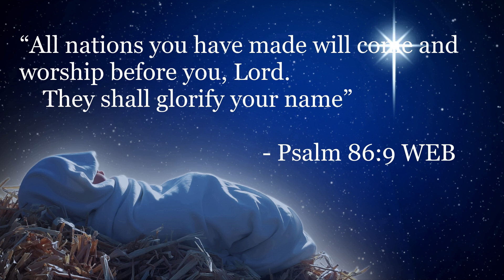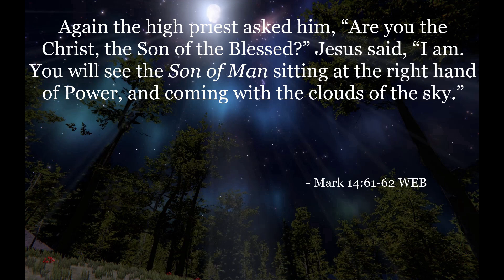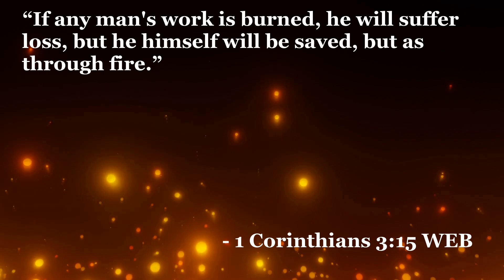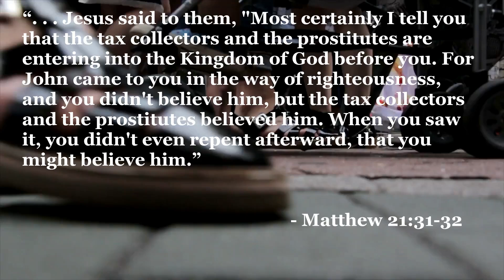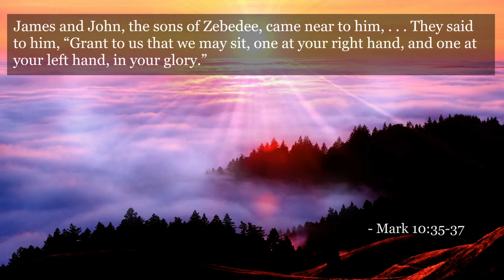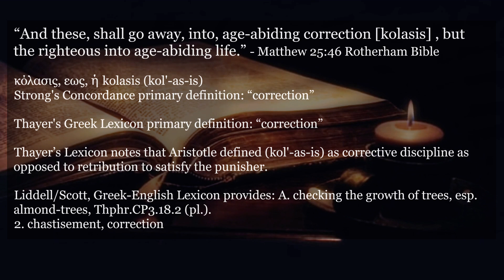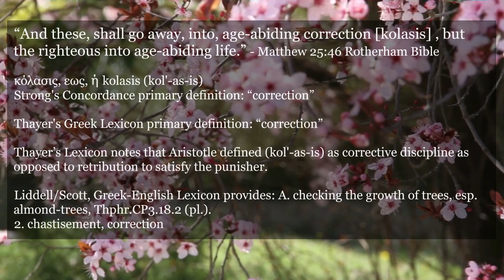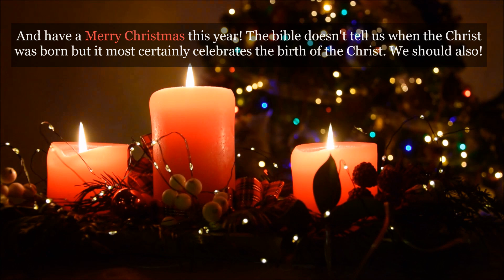PROOF JESUS IS A UNIVERSALIST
With many concerned about the end times, and the second coming of Christ, the judgement is of great interest. Here I exhibit passages in the Gospels where Jesus is openly assuming restoration for those who go through the judgment. This really cuts to the heart of the Gospel message and every Christian should understand this. This is also Merry Christmas!